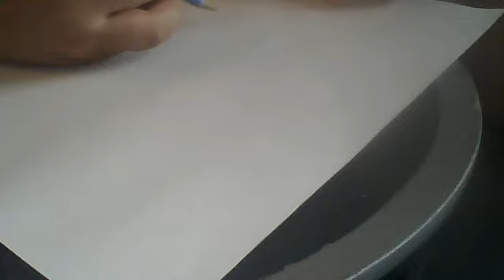how to draw sports objects (Football socer ball tennis ball)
L I N K .com